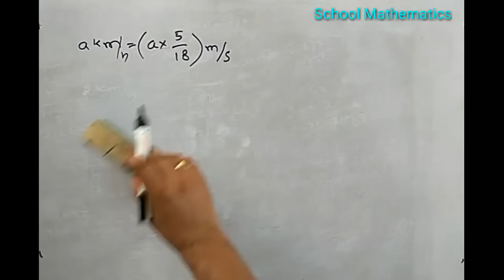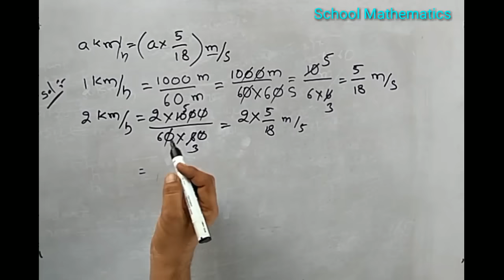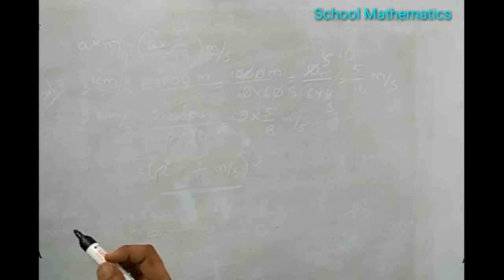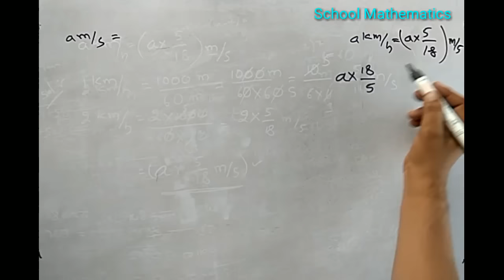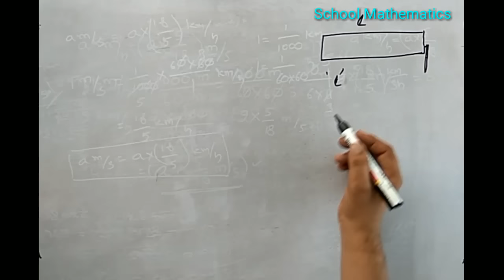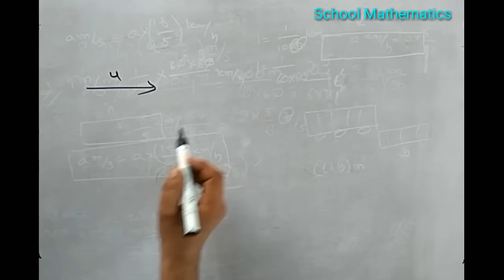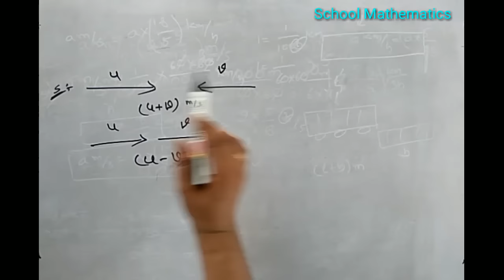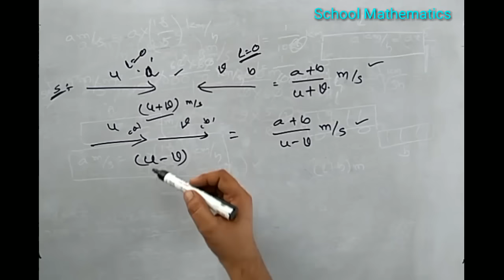TET, DSC Mathematics in Telugu | Problems on Trains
For Competitive Examination